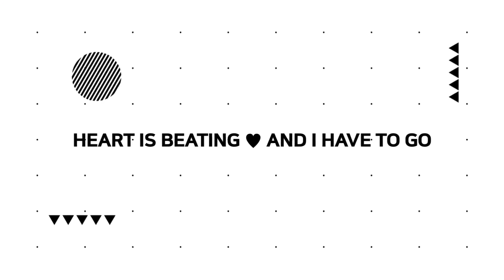온양 010-3777-5832 밭 육더블 畑ポークレーン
☆충남 아산시 건설중장비 임대업 아산포크레인입니다. 모든 부대토목,조경업,석축공사,토사매립,개인작업
성심성의껏 최선을 다해서 시공 해드리겠습니다~^^